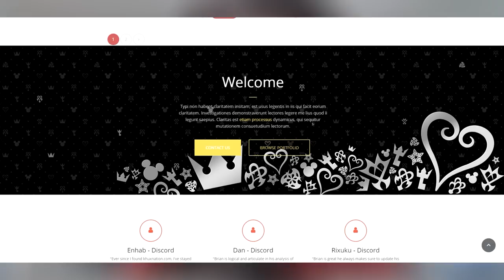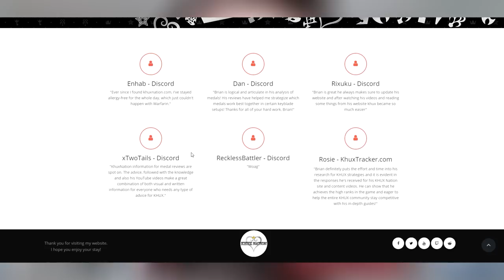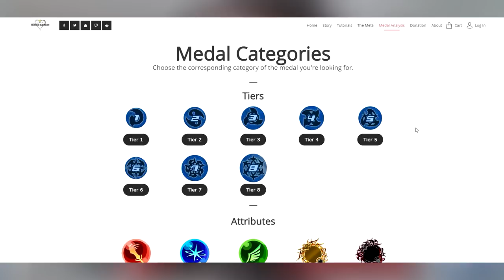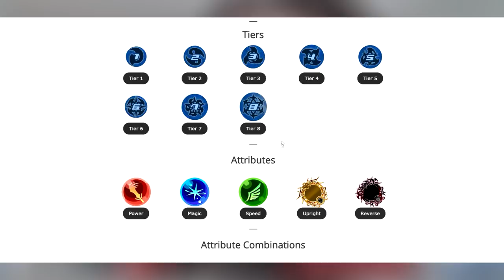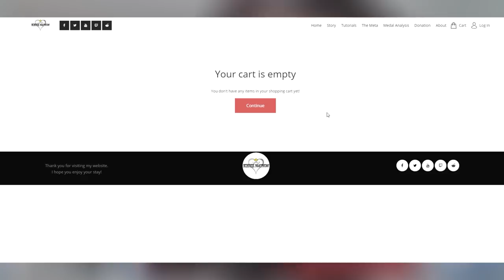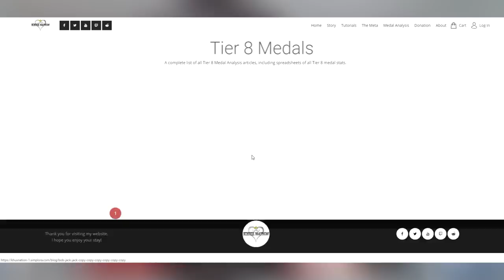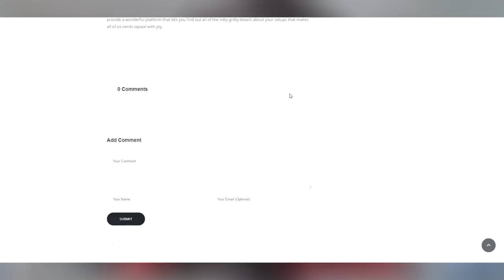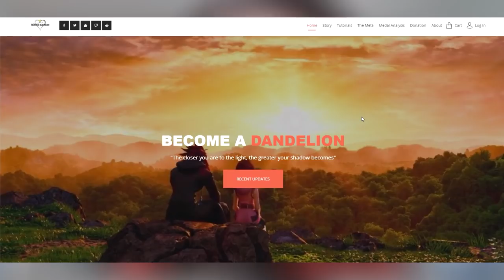Best KHUX Website EVER?! - Website Update